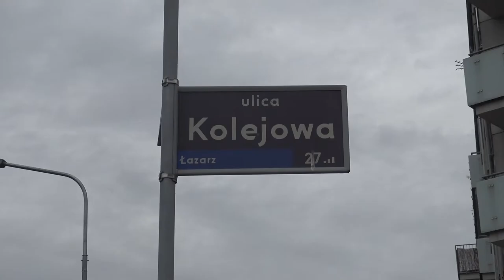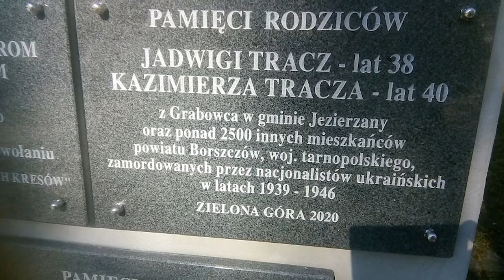Zawsze chciałam pomagać ludziom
Lekarz to powołanie, które w sobie trzeba czuć. Od dziecka chciałam być lekarzem - mówi Małgorzata Stryjska - lekarz, radna Sejmiku Województwa Wielkopolskiego, członek Wielkopolskiego Stowarzyszenia Kresowego